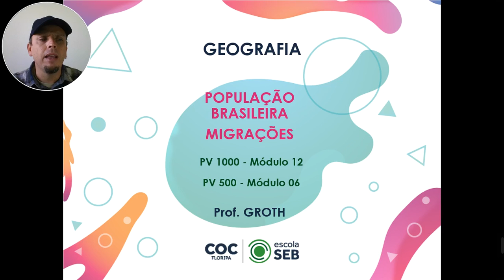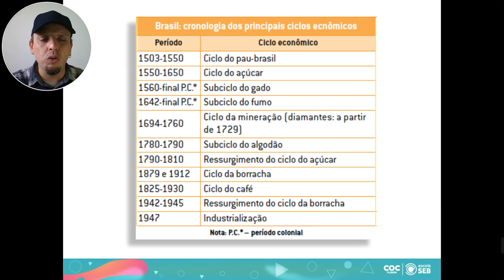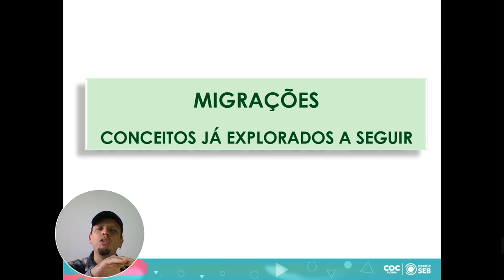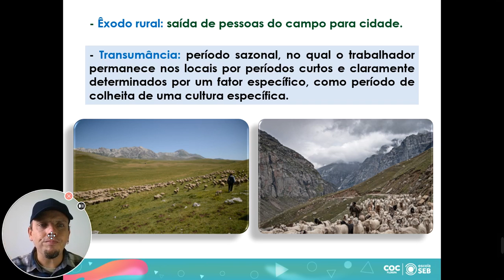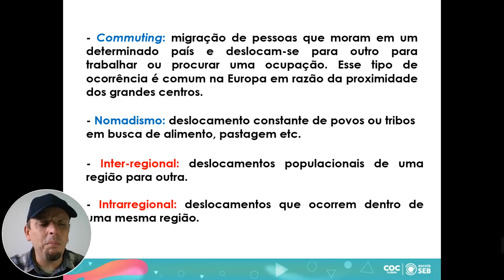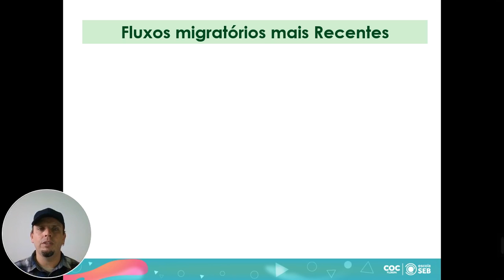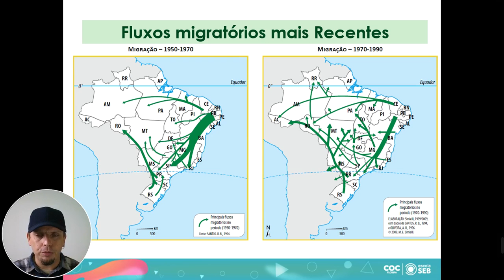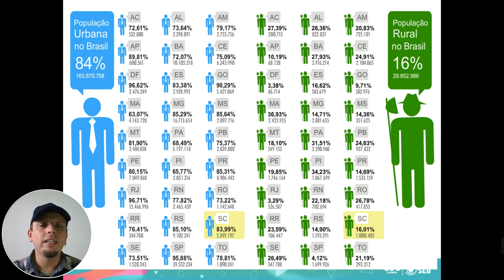AULA 42 GEOGRAFIA 572 GROTH MIGRAÇÕES BRASIL Mód 06